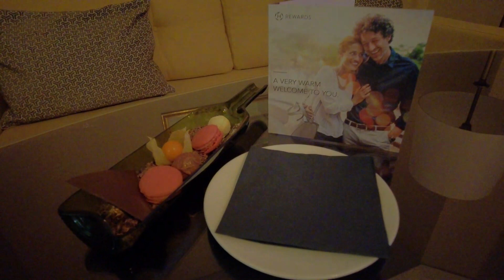ドイツ政府御用達の隠れ家スパ・ホテル Steigenberger Grandhotel & Spa Petersberg, Königswinter/Bonn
G7も開催された正真正銘の五つ星ホテルですが、お食事はちょっと微妙だった？

フランクフルトで かき氷や たい焼きを売っています！

波乱万丈な東京屋台の創業物語はこちら！